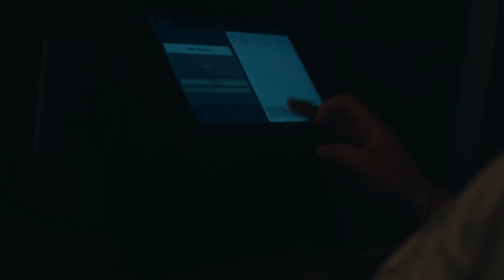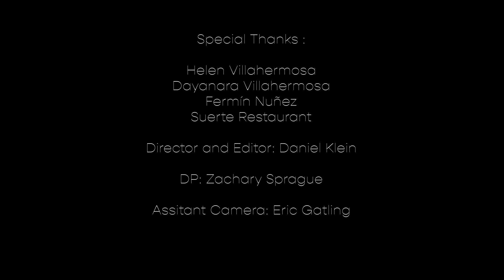Masienda Presents: Helen y Dayanara of Suerte, Austin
At Suerte, a Mexican-inspired restaurant helmed by Fermín Núñez in Austin, Texas, tortillas are the foundation of the menu. But who’s behind the 24-hour-long process of bringing them to life? Meet sisters Hellen and Dayanara Villafranca from the island of Roatán, Honduras. Early each morning, Helen walks to work in order to grind freshly nixtamalized corn into masa, and every evening, she passes the baton to sister Dayanara, who presses and cooks that masa into hundreds of tortillas for service. This is the story of Helen y Dayanara.

Order MASA: Techniques, Recipes, and Reflections on a Timeless Staple